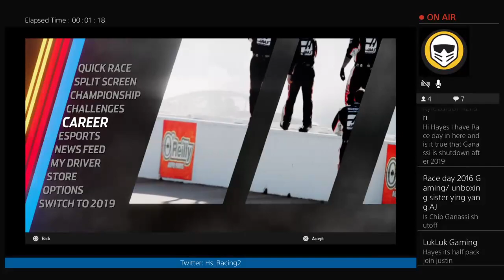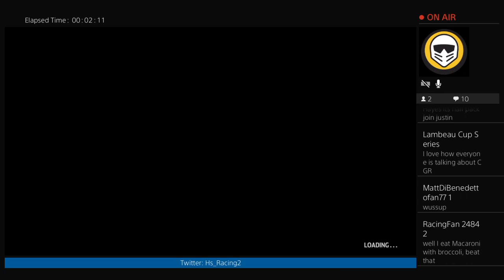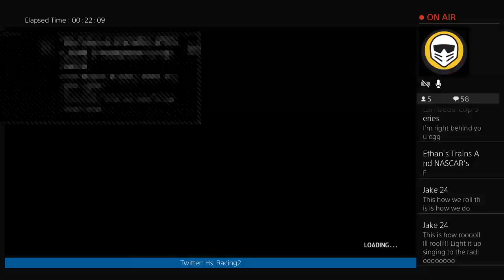LATE NIGHT CAREER MODE LIVE!!!